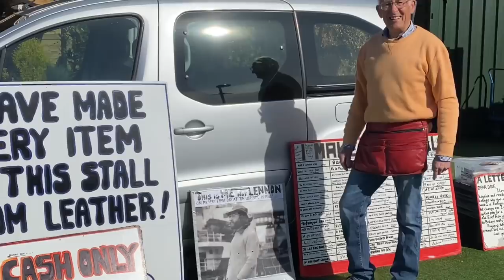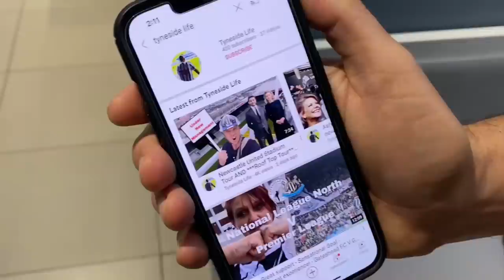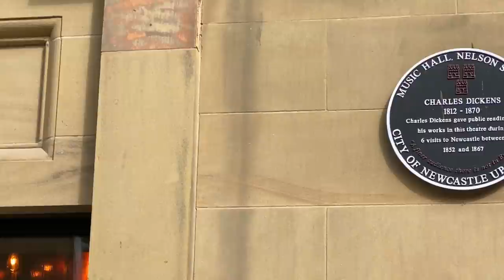Newcastle’s Underground River | Plus the embarrassing truth about Grey’s Monument 😲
In this video I take a walk into Newcastle with my two dogs and reveal some secrets about Grainger Town that you may not know. I also check out the Quayside and mention the developments going on in Newcastle.

For more detail about the river under Grey St, check out a video Jordan Reeve did recently. Here's the link:-